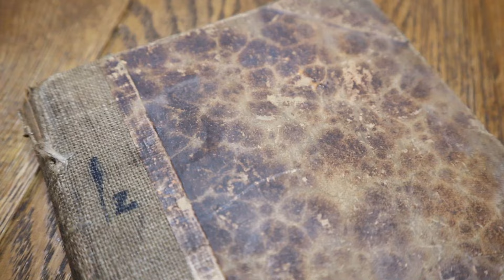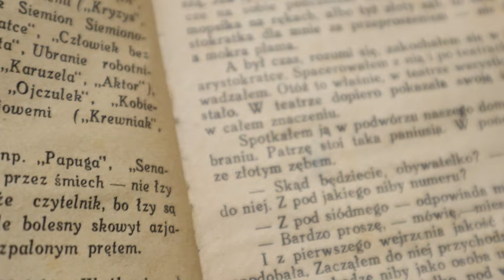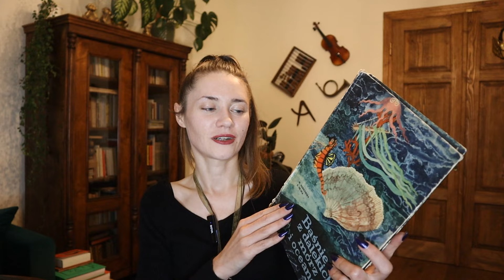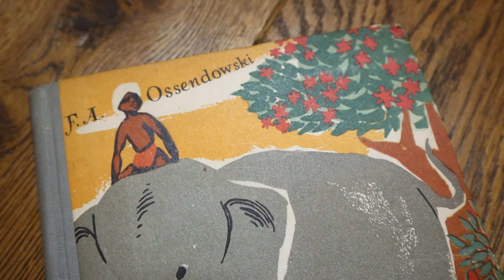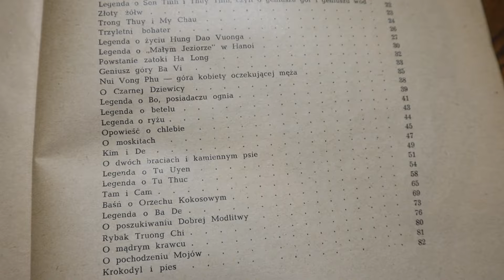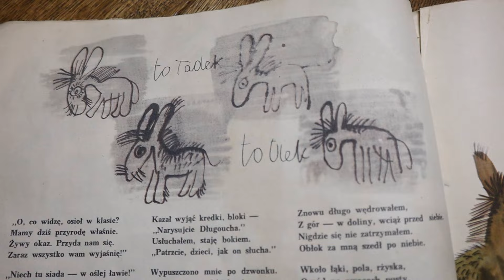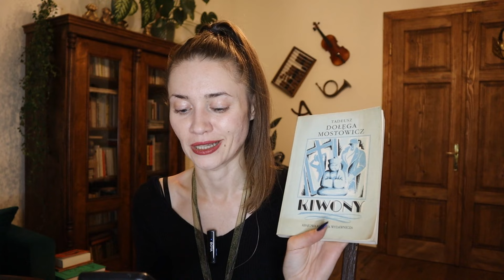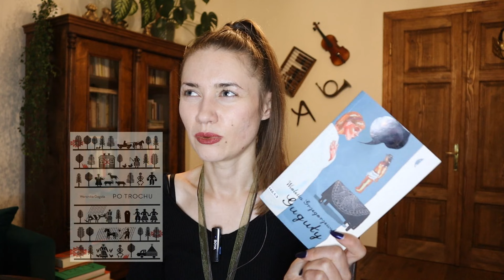Odc. 76 - Z TARGU STAROCI (mnóstwo starszych, książkowych wydań!)